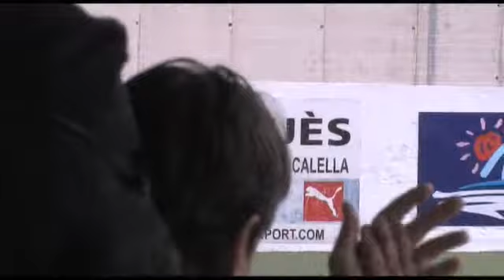FC Locomotive vs St Ignasi Cat A Clas.mp4